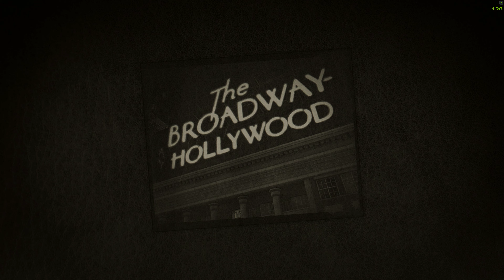L.A. Noire 257 Черный цезарь (The Black Caesar). Начало дела